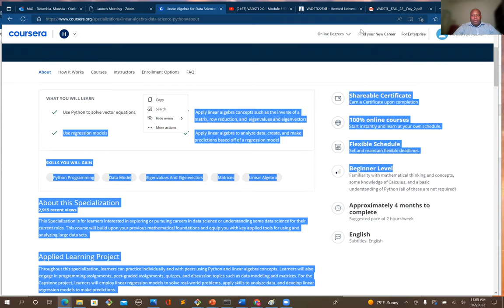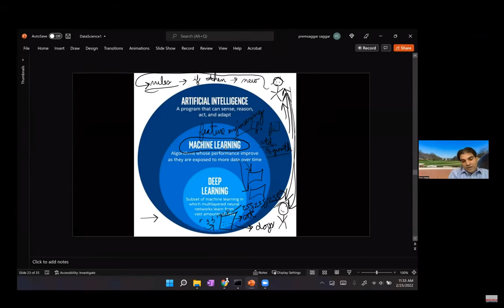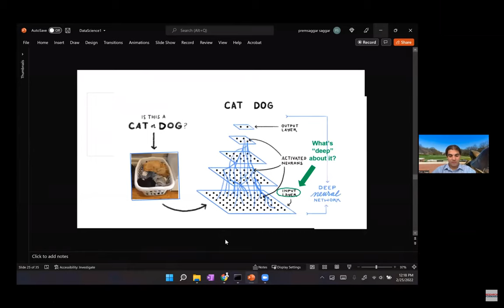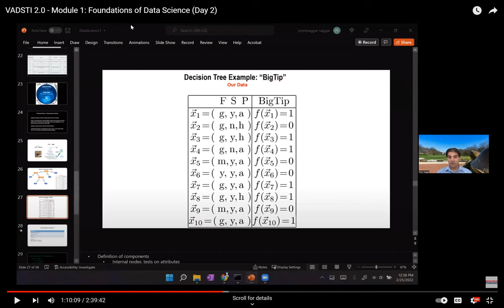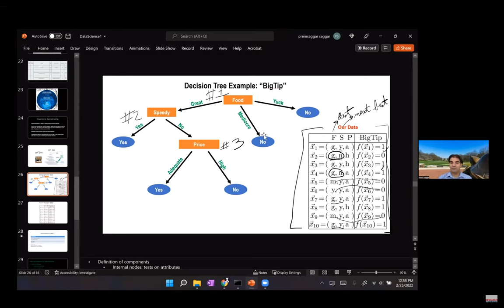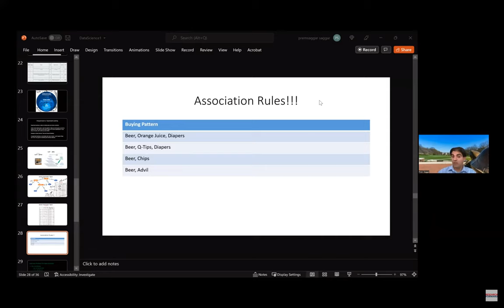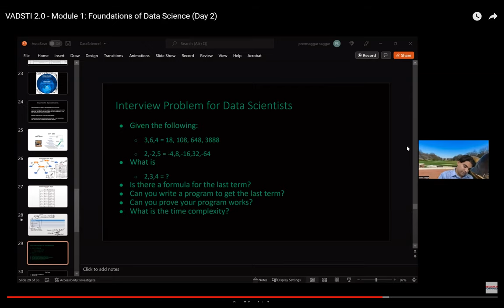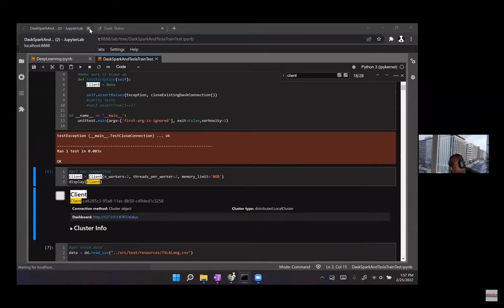VADSTI: Pre Training Session I - Foundations of Data Science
Virtual Applied Data Science Training Institute (VADSTI)
September 2, 2022 - Pre Training Session I - Foundations of Data Science